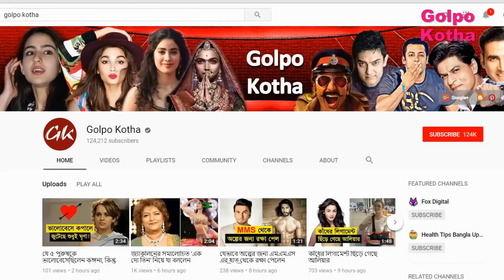শ্রদ্ধা কাপুর | বাবা শক্তি কাপুরের বাস্তবের ভিলেন ভূমিকার জন্য যে ভালোবাসাকে ভুলতে পারেন না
♥ Questions? হৃদয় ভাঙা-গড়ার খেলা বলিউডে চলতেই থাকে। কিন্তু এই প্রেম ছিল বোধ হয় গভীরে। তাই বলিউড তারকা শ্রদ্ধা কাপুর আজও ভুলতে পারেননি তাঁর ভালোবাসাকে। বললেন, ‘হৃদয় ভাঙলে সবচেয়ে বেশি কষ্ট হয়।’